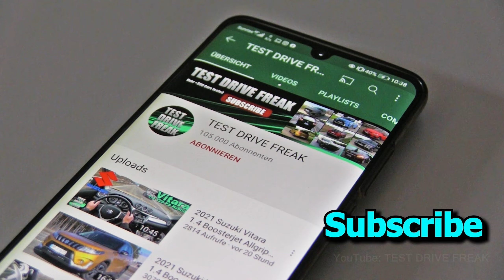2023 Renault Arkana E-TECH 145 Techno 143 PS TOP SPEED GERMAN AUTOBAHN DRIVE POV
Thanks to Autohaus Echterstrasse for this Renault Arkana E-TECH
Renault Arkana in this video price is: 33.840 Euro (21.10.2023)

2023 Renault Arkana E-TECH 145 Techno
105 KW / 141 HP / 143 PS
1.6L Petrol Gasoline Engine + Hybrid
1598 cm3 / 97.5 CUI
4-Cylinder
148 Nm / 109 ft-lb
Multi-Mode-Automatic
AUTOBAHN DRIVE by Michi